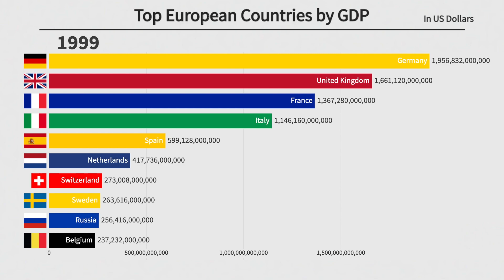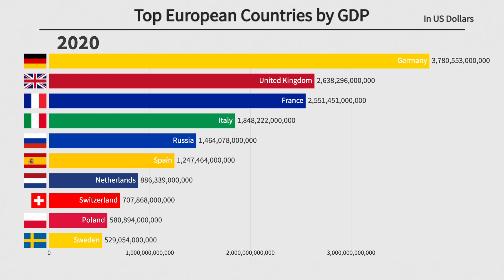Top 10 European Countries by GDP (1960-2020)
This video will compare the top 10 largest economies in Europe by GDP from 1960 to 2021. Enjoy!